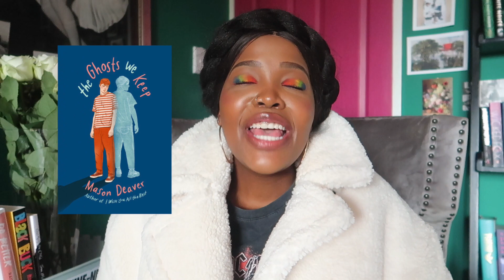Pride Month New Releases🏳️‍🌈|| Queer Books Coming Out in June 2021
It’s officially my favorite month of the year - after my birthday month ofcourse. PRIDE MONTH 🏳️‍🌈🏳️‍🌈🏳️‍🌈! Here are my most anticipated releases for June!